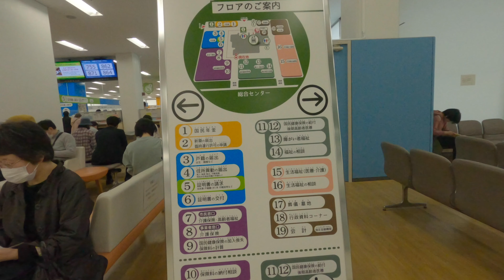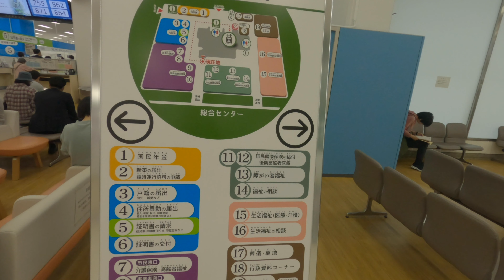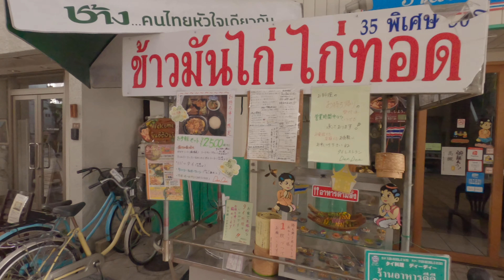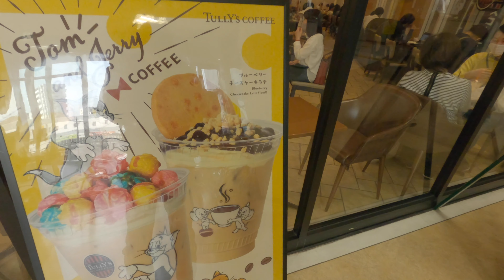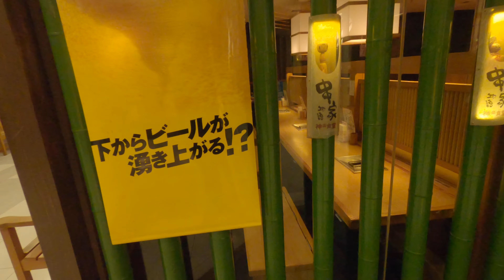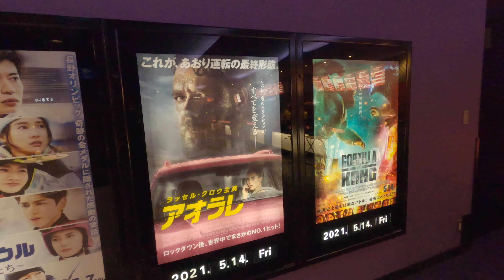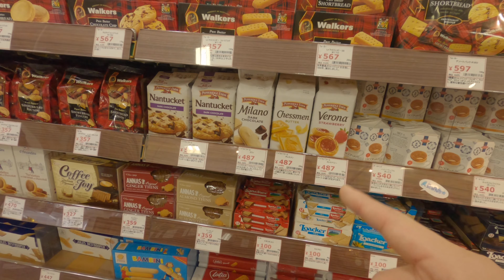🇯🇵🏫[4K] GOING TO MY LOCAL CITY HALL AND EXPLORING AROUND IN JAPAN | VLOG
In this video I go to my local city hall and then walking around the area near by in Japan.